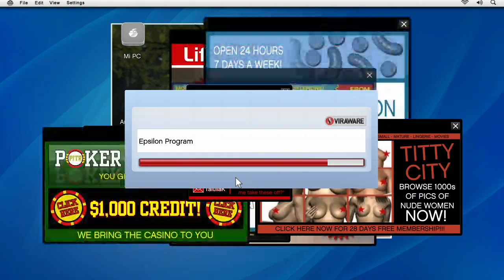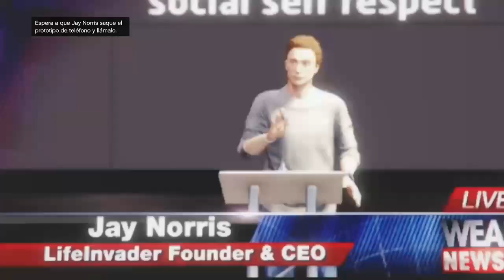GTA V: Modo Historia Cap. 3